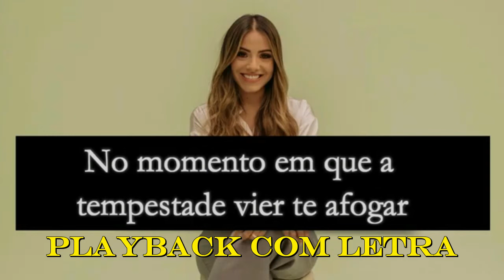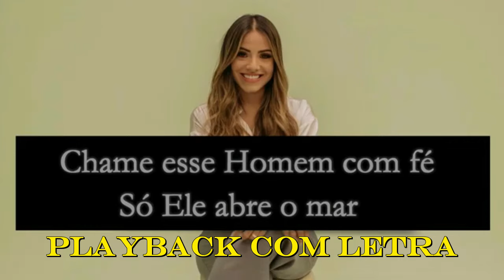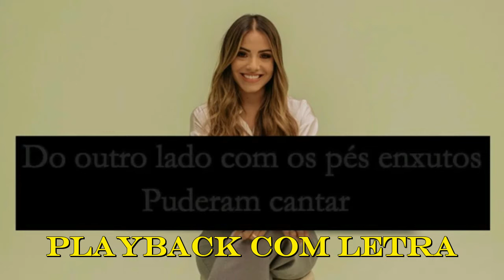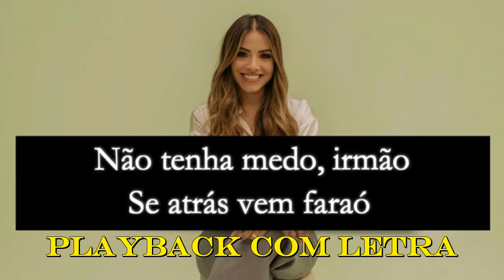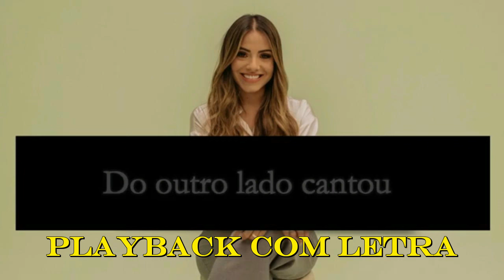GABRIELA ROCHA - Hino da Vitória (PLAYBACK Com Letra)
Letra - Hino Da Vitória

Compositores: Rozeanne Ribeiro / Umberto Elias

Quem é o Homem que teve o poder de andar sobre o mar?
Quem é Ele que pode fazer o mar se calar?
No momento em que a tempestade vier te afogar
Ele vem com toda autoridade e manda acalmar

Quem é o Homem que teve o poder de fazer Israel
Caminhar por entre as águas do Mar Vermelho
Fez caminho no meio do mar
Para o povo de Israel passar
Do outro lado com os pés enxutos
Puderam cantar o hino da vitória

Quando estiver frente ao mar
E não puder atravessar
Chame esse Homem com fé
Só Ele abre o mar
Não tenha medo, irmão
Se atrás vem faraó
Deus vai te atravessar
E você vai entoar o hino da vitória

Chame este Homem com fé

Toda vez que o Mar Vermelho tiver que passar
Chame logo este Homem para te ajudar
É nas horas mais difíceis que Ele mais te vê
Pode chamar este Homem que Ele tem poder

Se passares pelo fogo, não vai te queimar
Se nas águas tu passares, não vão te afogar
Faça como Israel que o mar atravessou
E, no nome do Senhor, um hino de vitória, do outro lado